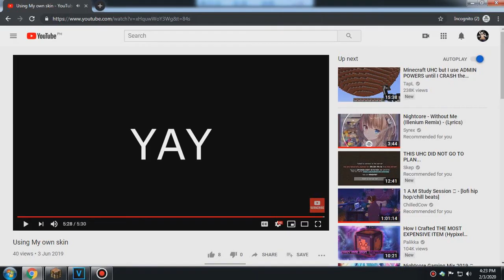JapePlayz Default Pack Edit | Pack Release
i forgot to release it hehehe